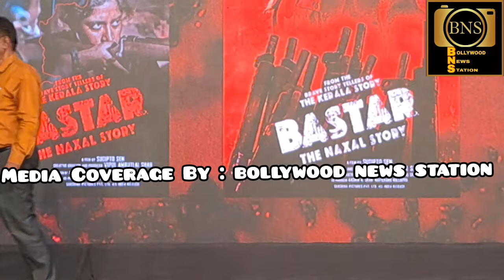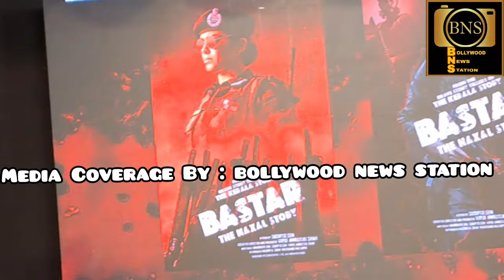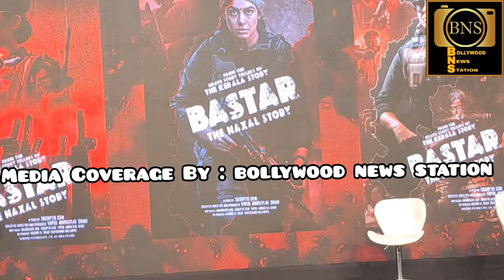नक्सलवाद पे साक्षात्कार और उनकी ऑंखों में आक्रोश की ज्वाला ऑंसू थमते नहीं ।..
Hello,

On behalf of Sunshine pictures, Vipul Amrutlal Shah and Sudipto Sen we would like to  for the song launch event and a press conference for the most anticipated movie *BASTAR : The Naxal Story.*

_Present will be the entire film team and event will be graced by the prestigious real CRPF Jawaans._

Event : Vande Veeram song launch

Date : MONDAY, 11th March, 2024

Venue : Mukesh Patel Auditorium , Vile Parle West

Times - 3pm

Please confirm your presence at the event.

सुनीलपाल @aajtak  @ashwiniupadhyaysupport  @evergreensongsourdreamsare1094  @evergreensongsourdreamsare1094  @vijay93232  @LooLooKids  @BTS  @VladandNiki  @tasveerawards47362  @AmitBhadana